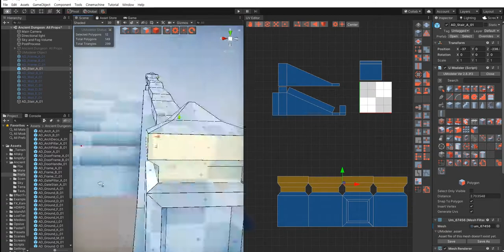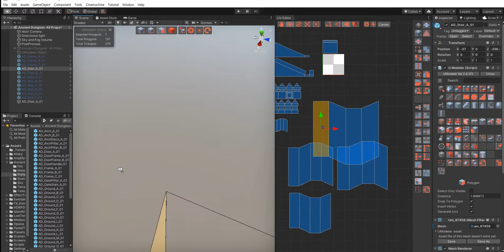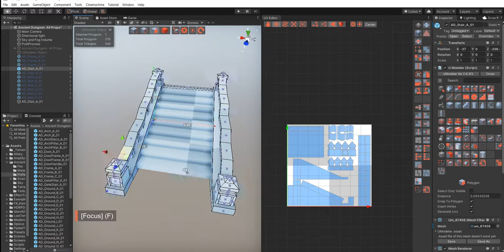3D Modeling in Unity - Timelapse of Unwrapping a Stair A in the Ancient Dungeon with UModeler